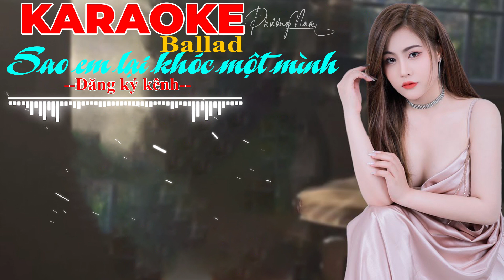SAO EM LẠI KHÓC MỘT MÌNH - NGÂN NGÂN KARAOKE BEAT CHUẨN TONE NỮ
► Giúp Mình Đạt Được 10.000 Lượt Đăng Kênh Kênh.!
► Tên Bài Hát:SAO EM LẠI KHÓC MỘT MÌNH - NGÂN NGÂN KARAOKE BEAT CHUẨN TONE NỮ
♬ Original Video:
 🎶 Stream/Download (Mp3):
 ► Đeo tai nghe để trải nghiệm tốt nhất !

► CONTACT COOPERATION ◄ ➤ Please read: • Cooperate, advertise, make videos, post music on Nstudio Beat, contact us via email: or inbox directly to manage ► Contact: ✉ ✉Zalo :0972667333 🎬 Video được tạo bởi KARAOKE OFFICIAL ©Bản Quyền Thuộc Về KARAOKE OFFICIAL ©Copyright by KARAOKE OFFICIAL ☞ Dol Net Reup 🏷️HASHTAGS